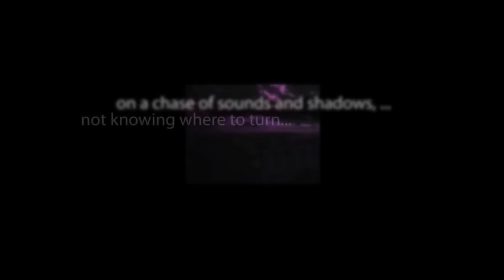CBS Radio Mystery Theater "Watchers of the Living" starring Tony Roberts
A high school principal and a teacher are sent to an alternate world during a failed lab experiment. In this strange dimension, they encounter a race of floating faces that are cursed to forever witness the wrongdoings of others but are incapable of correcting them.